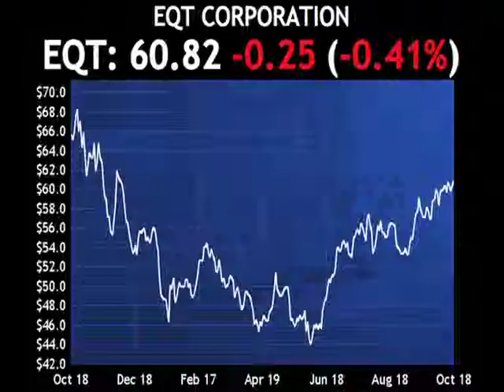Passfail.com News: Daily Dividend Report: EQT, XLNX, BTU, RGA, SUSQ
EQT Corporation (EQT) maintained its quarterly dividend of 22 cents per share.  The dividend of 22 cents per share is payable on December 1, 2012, to all holders of said common stock of record at the close of business November 9, 2012.

Shares are lower by about four tenths of a percent.

Xilinx Incorporated (XLNX) maintained its quarterly dividend of 22 cents per share. Peabody Energy Corporation (BTU) maintained its quarterly dividend of 8.5 cents per share. Reinsurance Group America (RGA) maintained its quarterly dividend of 24 cents per share.

Among dividend increases, Susquehanna Bancshares (SUSQ) announced its quarterly dividend of 7 cents per share, an increase of about 17% over its prior dividend in July of 6 cents.

This is Tracey Fitzpatrick for Passfail.com, taking you behind the ticker.